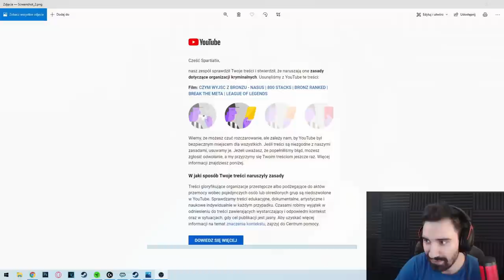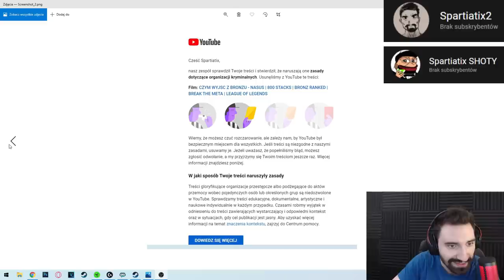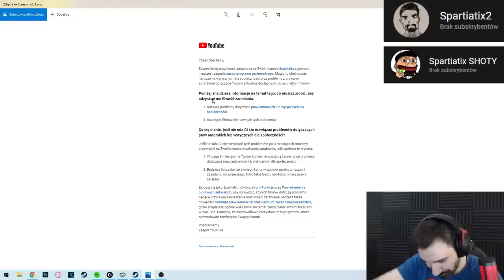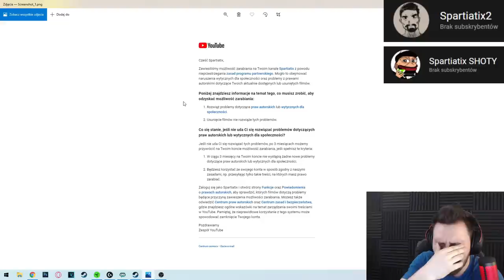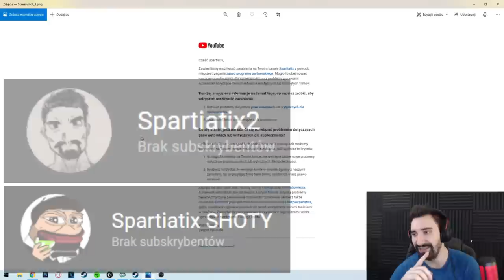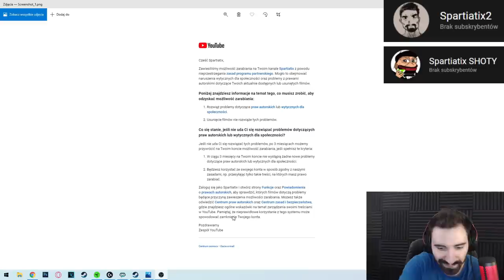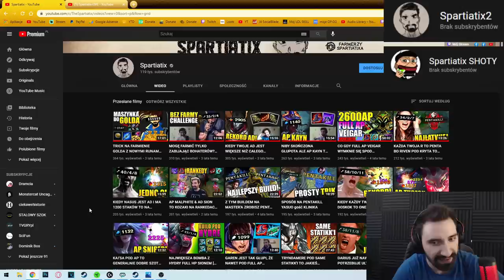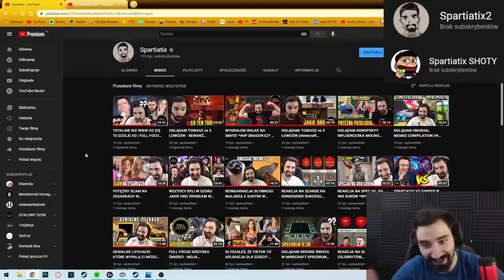KONIEC PO 5 LATACH...[ NIE AKTUALNE. LINK W OPISIE DO WYJAŚNIEŃ ]